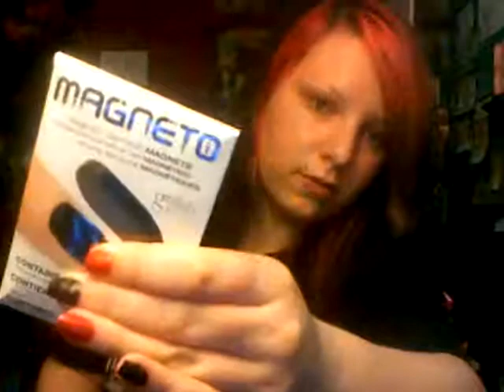Nail Polish Collection.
Pretty much the title. I apologize in advance for the audio, I don't know what the hell went wrong. Getting a new webcam soon hopefully.